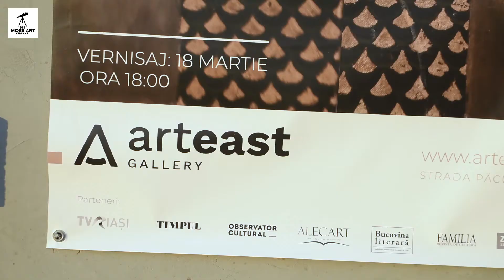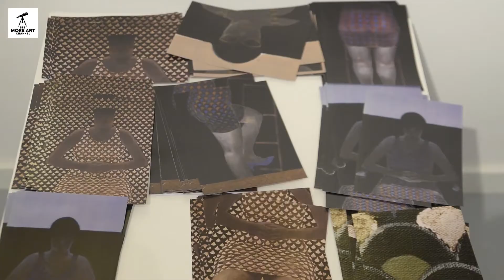Mihai TARASI - DANAE o poveste pictata